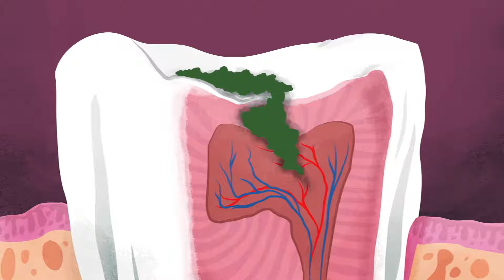What causes cavities Mel Rosenberg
What causes cavities? Educational video explaining what causes cavities. When a team of archeologists recently came across some 15,000-year-old human remains, they made an interesting discovery: the teeth of those ancient humans were riddled with holes. So what causes cavities, and how can we avoid them? Mel Rosenberg takes us inside our teeth to find out.